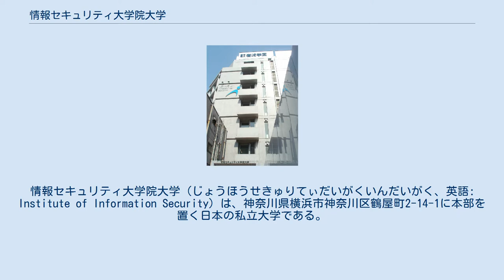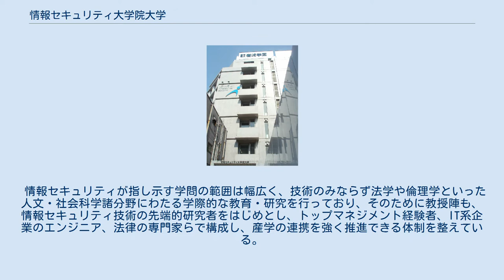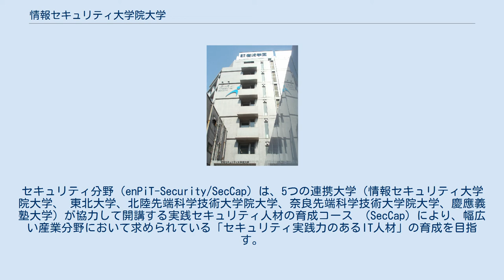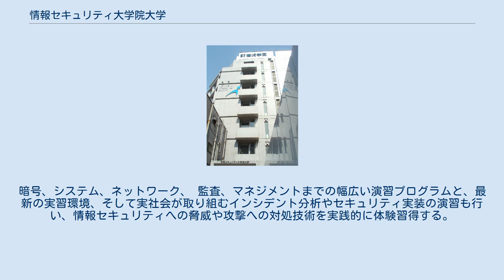情報セキュリティ大学院大学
情報セキュリティ大学院大学（じょうほうせきゅりてぃだいがくいんだいがく、英語: Institute of Information Security）は、神奈川県横浜市神奈川区鶴屋町2-14-1に本部を置く日本の私立大学である。
2004年に設置された。
大学の略称は情セ大、IISEC。
 5つの専門学校と2つの幼稚園などを傘下に持つ学校法人岩崎学園が、日本初の情報セキュリティに特化した独立大学院として、2004年に設置した。
開学時の学長は辻井重男、副学長は林紘一郎、研究科長は田中英彦。
2017年4月現在の学長は後藤厚宏。
 情報セキュリティが指し示す学問の範囲は幅広く、技術のみならず法学や倫理学といった人文・社会科学諸分野にわたる学際的な教育・研究を行っており、そのために教授陣も、情報セキュリティ技術の先端的研究者をはじめとし、トップマネジメント経験者、IT系企業のエンジニア、法律の専門家らで構成し、産学の連携を強く推進できる体制を整えている。
 大学院 （情報学研究科の記事も参照） 附属機関 「研究と実務融合による高度情報セキュリティ人材育成プログラム」(ISSスクエア)は、情報セキュリティ大学院大学、中央大学、東京大学、NII、NICT他、企業・研究機関 11社の産学連携による研究と実務を融合した人材育成プログラムである。
本プログラムは、文部科学省の「平成19年度先導的ITスペシャリスト育成推進プログラム」に採択され、平成20(2008)年度より開設した。
主として大学院修士課程の学生を対象としており、入学生から参加学生を選抜し、特に設計された教育・研究活動を通して優れた人材を育成することを目的としている。
 文部科学省の平成24年度「情報技術人材育成のための実践教育ネットワーク事業」に採択されたenPiTは、クラウドコンピューティング、セキュリティ、組み込みシステム、ビジネスアプリケーションの4分野を対象とし、それぞれの分野に専門領域を有する全国の15大学院の教員や企業の技術者を結集したプログラムで、2013年より本格スタートした。
セキュリティ分野（enPiT-Security/SecCap）は、5つの連携大学（情報セキュリティ大学院大学、 東北大学、北陸先端科学技術大学院大学、奈良先端科学技術大学院大学、慶應義塾大学）が協力して開講する実践セキュリティ人材の育成コース （SecCap）により、幅広い産業分野において求められている「セキュリティ実践力のあるIT人材」の育成を目指す。
暗号、システム、ネットワーク、 監査、マネジメントまでの幅広い演習プログラムと、最新の実習環境、そして実社会が取り組むインシデント分析やセキュリティ実装の演習も行い、情報セキュリティへの脅威や攻撃への対処技術を実践的に体験習得する。